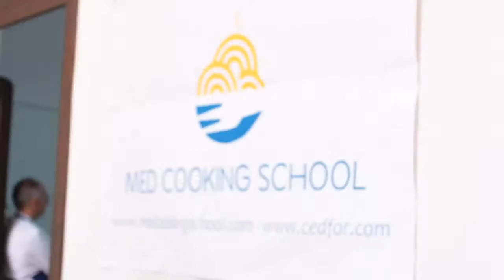Punes OPEN DAY Med Cooking School 15 e 16 luglio